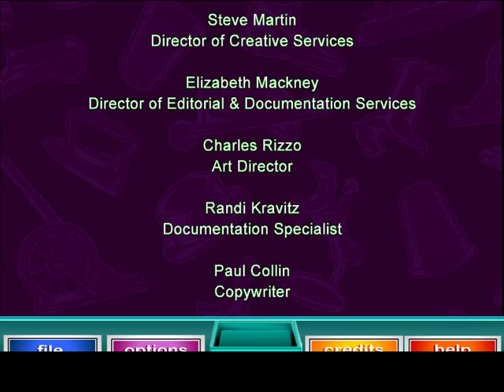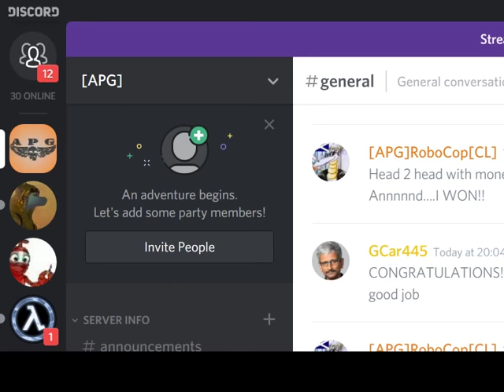Monopoly 3 (UK, 2002)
Monopoly board game devised by Parker Bros.

All credits mentioned in outro.